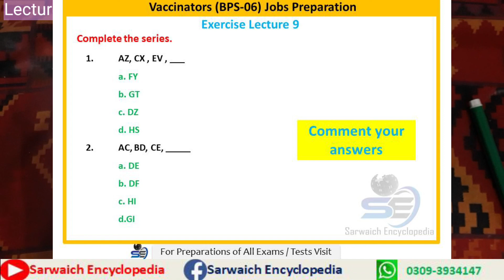Lecture 9 | Learn Basics of IQ Test | Alphabet Series | Vaccinators Jobs Preparation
Test Will be conducted after Lecture 10. Prepare yourself for the test.